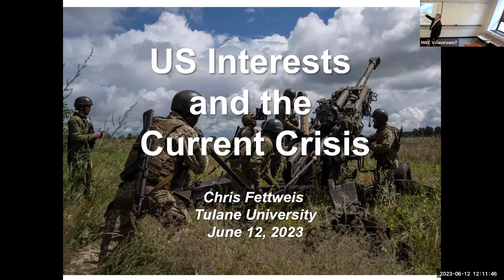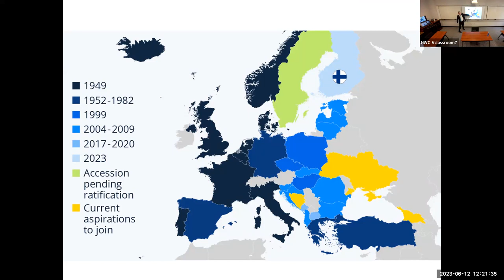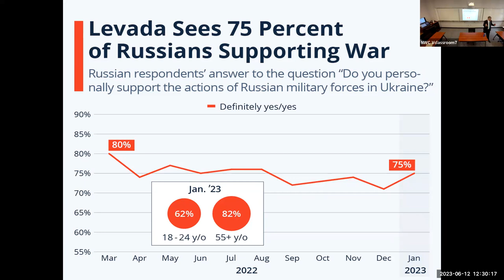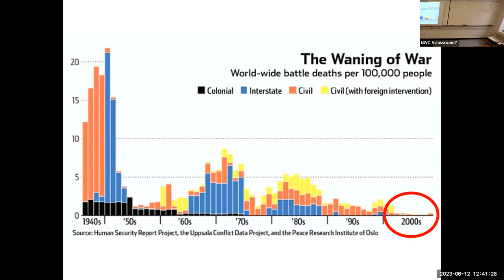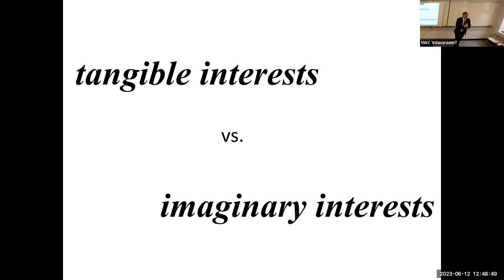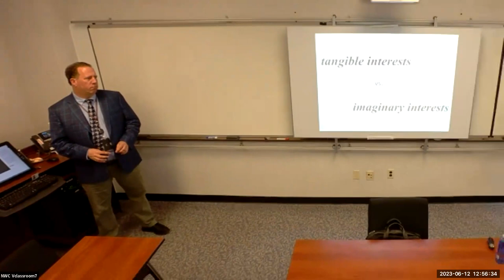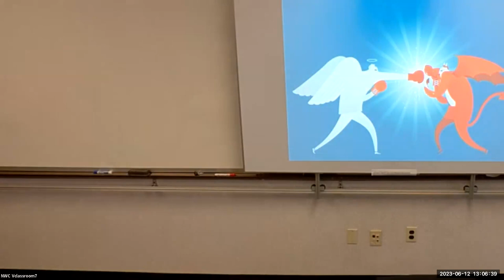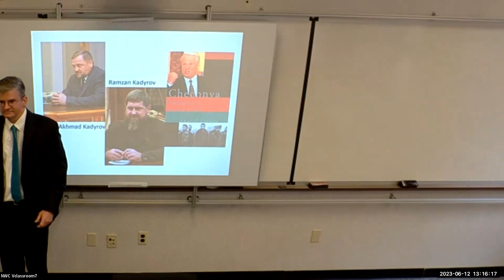Lecture of Opportunity - U.S. Interests in the Ukraine Crisis 06 12 2023 default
This Lecture of Opportunity took place on June 12, 2023.

SYNOPSIS:
What would a Russian victory in Ukraine – or a defeat – mean for the United States?  This talk will examine the importance of the Vladimir Putin’s barbarous invasion for the short and long-term interest of the United States, and what should be done.

BIOs:
Christopher J. Fettweis is Professor of Political Science at Tulane University.  His most recent book is The Pursuit of Dominance:  2000 Years of Superpower Grand Strategy, which was published in 2022 by Oxford University Press.  From 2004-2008 he taught in the National Security Decision Making Department at the US Naval War College.